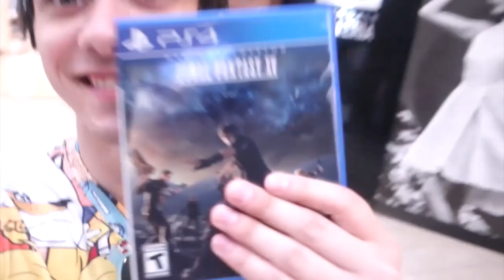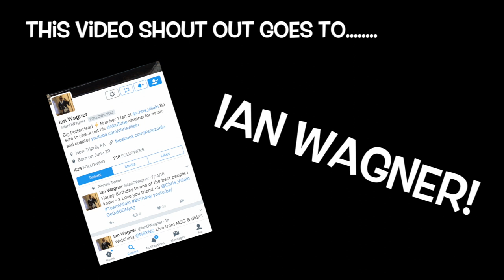Magical Adventure with Kelly & Dre - Villain Vlogs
If me, Kelly, and Dre are in the same place at the same time, a magical adventure will happen. Its a fact. Look it up in the thing! AND IF U THROW IN TOSHI THEIR NEW PUPPY?!?!?!?! Forget about it lol